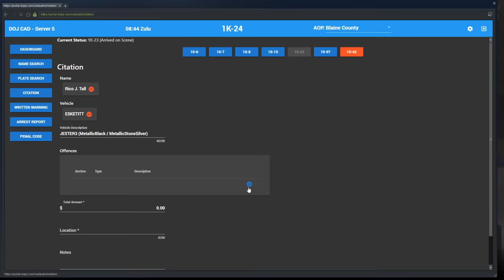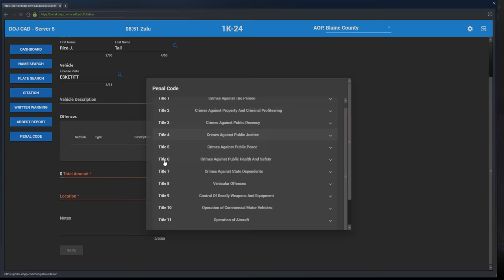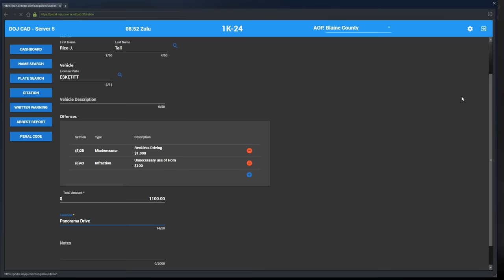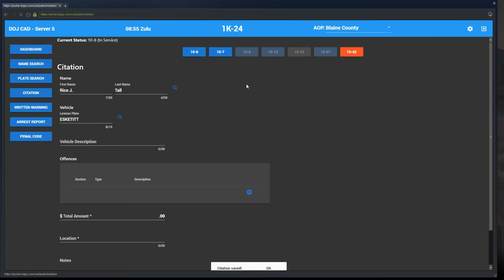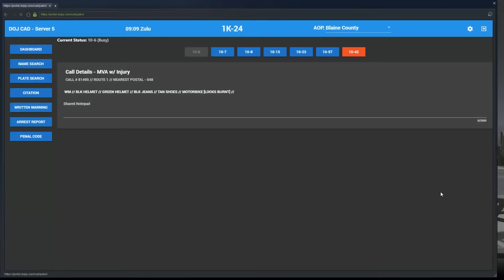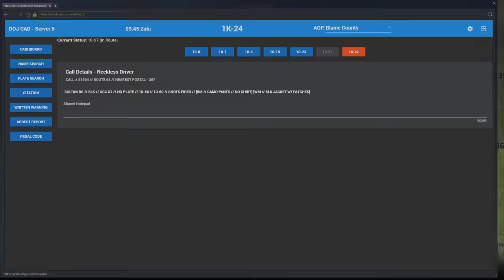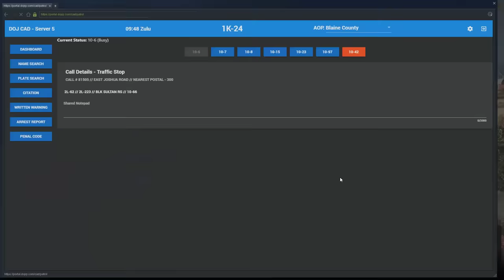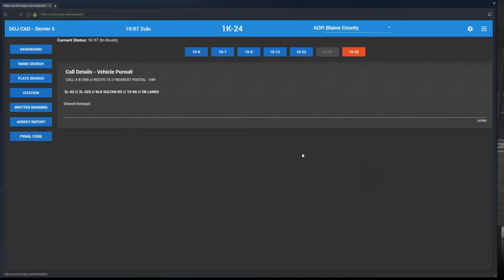Highway Patrol, Dodge Charger | DOJRP Live